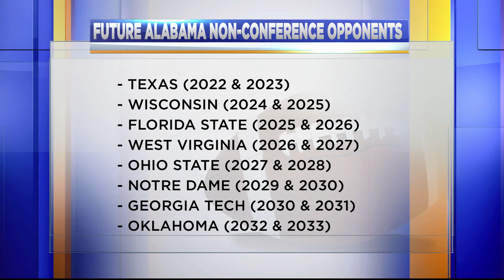Alabama and Oklahoma State schedule home-and-home football series for 2028 & 2029 seasons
Alabama and Oklahoma State schedule home-and-home football series that will be played in the 2028 and 2029 seasons.